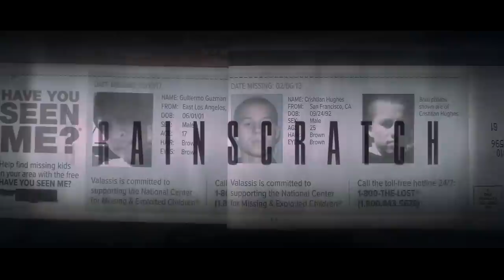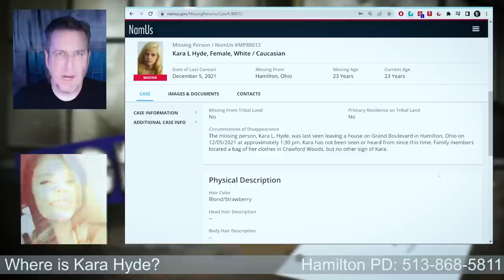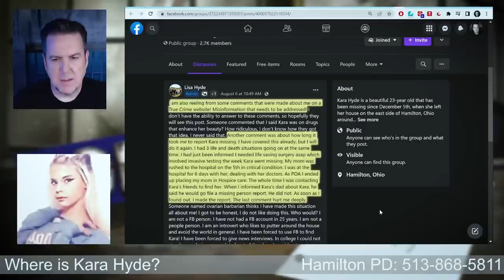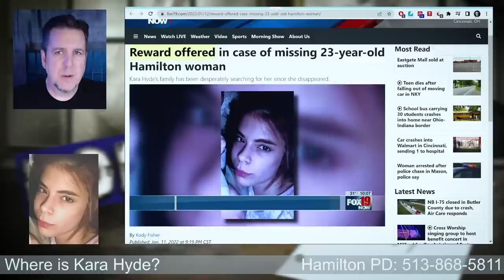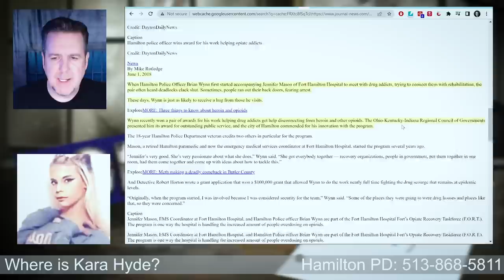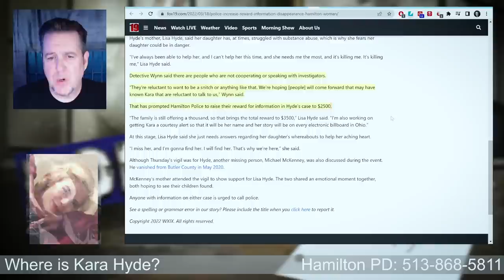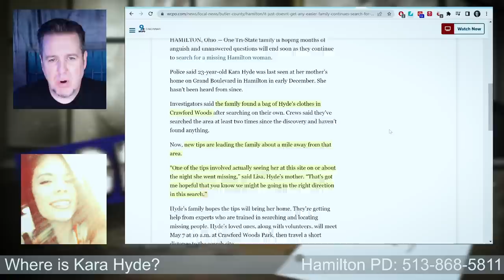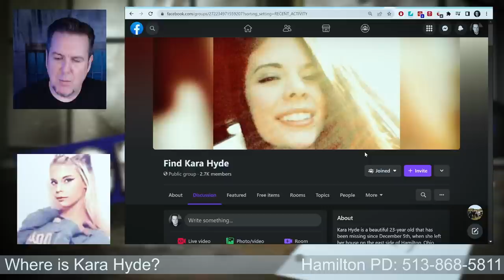Kara Hyde on Brainscratch Searchlight